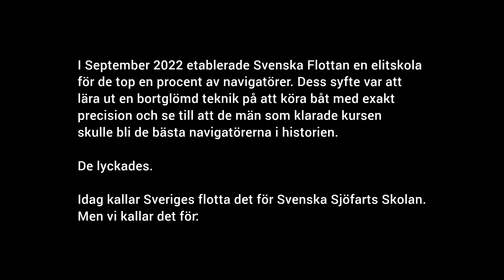Top Gun: Donsö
Donsömount Pictures, Salen / Källarn Films Present: Top Gun Donsö. Starring Axel Nilsson, Johannes Fransson, Arthur Lorensson, Alfred Johnsson (Mechanic). In Theaters Now.

Donsömount Pictures Corporation (DPC), a major global producer and distributor of filmed entertainment, is a unit of Donsocom (NASDAQ: VIAB, VIA), home to premier global media brands that create compelling television programs, motion pictures, short-form content, apps, games, consumer products, social media experiences, and other entertainment content for audiences in more than 180 countries.